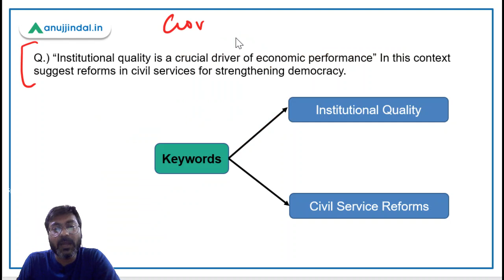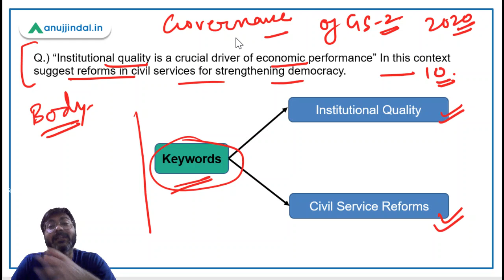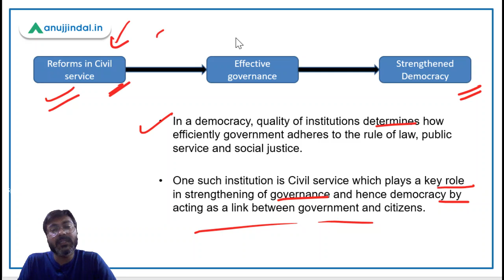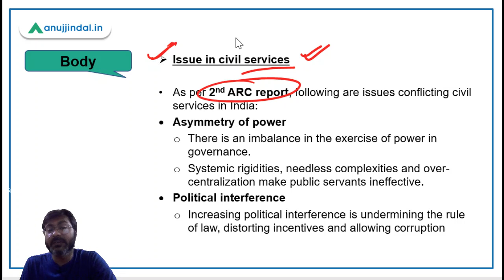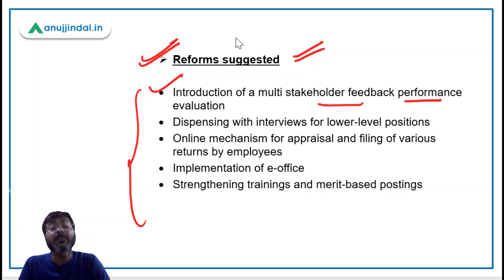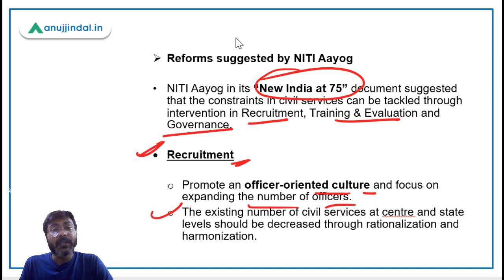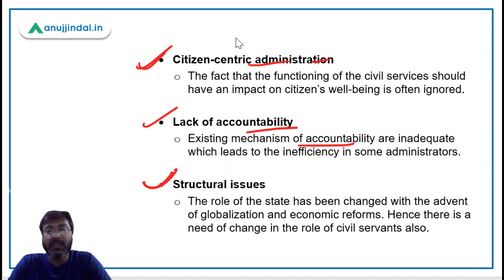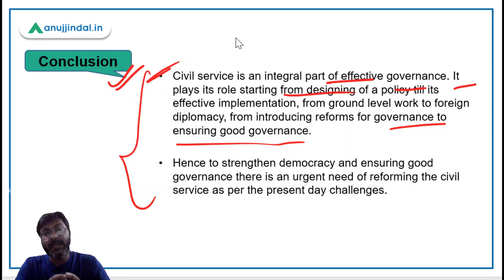UPSC Mains Answer Writing by - Manish Mishra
In this session I will bring to you analysis of UPSC GS 2 Mains Questions through sample answers.
You will get to know how you can write a good mains answer.